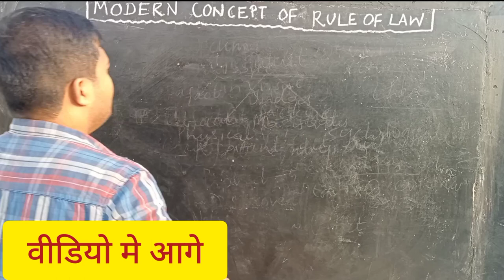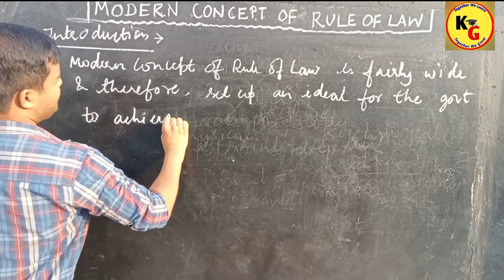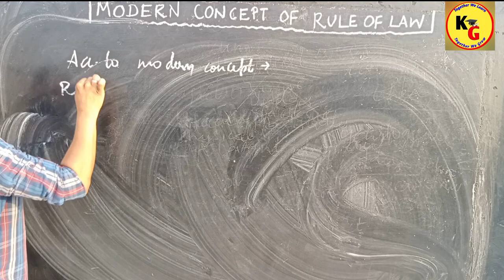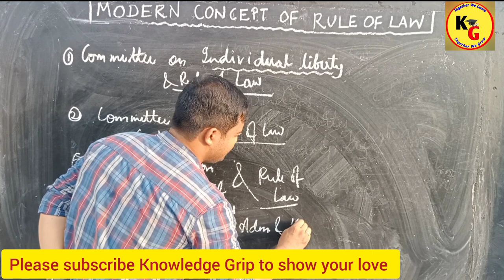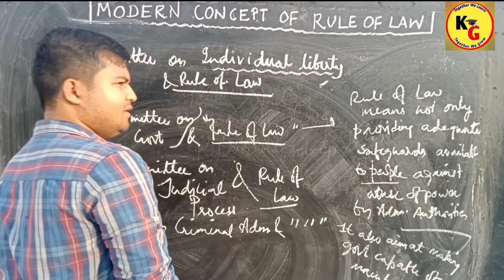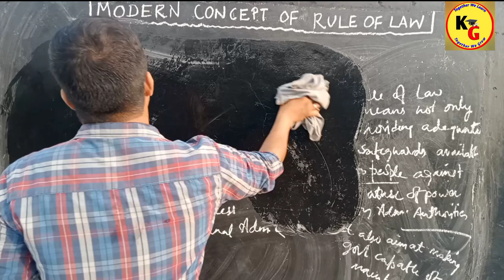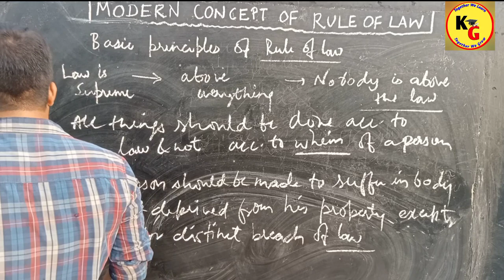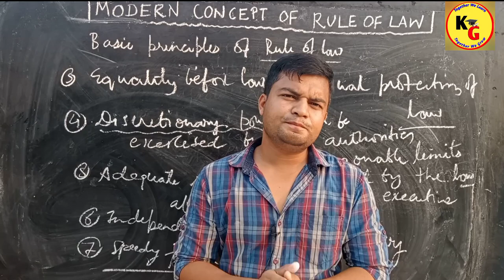Modern Concept of Rule of law explained with notes | Administrative Law lectures by Rajan Yadav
Modern Concept of Rule of law explained with notes | Administrative Law lectures by Rajan Yadav @TheoryofAbrogation

In this video we will discuss the modern Concept of Rule of law in hindi with notes.

YOUR DOUBTS.
Moden Concept of Rule of law in hindi
Administrative law lectures by rajan yadav
law lectures by rajan yadav
Administrative law
Rajan yadav
Modern concept of RULE OF LAW in Administrative Law
Modern concept of RULE OF LAW Administrative Law
Rule of law and Indian constitution
RULE of law in hindi
knowledge group
modern concept of rule of law explained with notes
Knowledge Grip
Rule of law kya hai
meaning and definition of rule of law